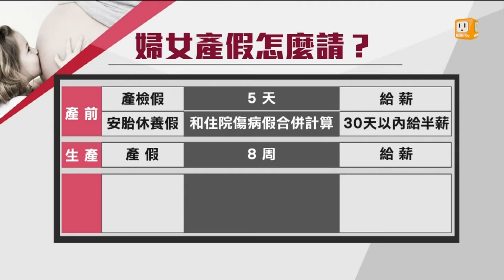【2016.03.08】立委提修法 產假8周延長至14周 -udn tv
38婦女節，有國民黨女立委要提案修法，希望把現行的產假，從8週延長到14週。但勞動部回應:產前能請產檢假和安胎假，再加上產假。算算孕婦，能請天數有13周。不比其他國家少。但，勞團則點出除了，天數，重點，更該擺在敢不敢，請假這個問題。完整內容 , FB , Twitter , G+